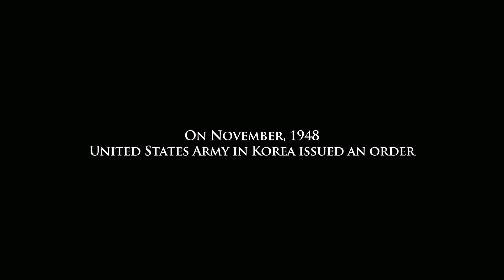ND/NF 2013: Jiseul (Trailer)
As part of a brutal anticommunist purge of the island of Jeju in 1948, Korean troops hunt down the inhabitants of a village caught in the crossfire in this austere, beautifully composed, and deliberately paced requiem.

New Directors/New Films is presented by the Film Society of Lincoln Center and the Museum of Modern Art.